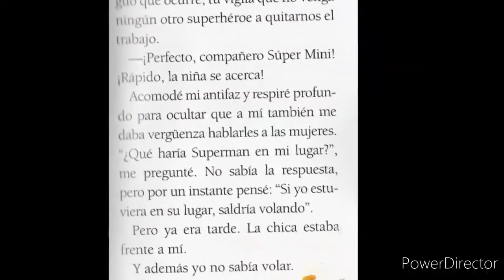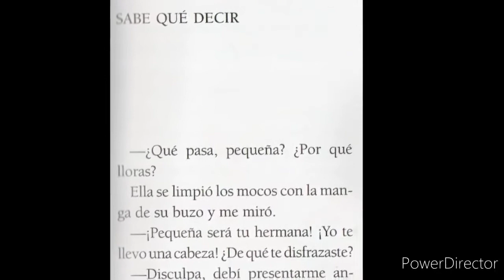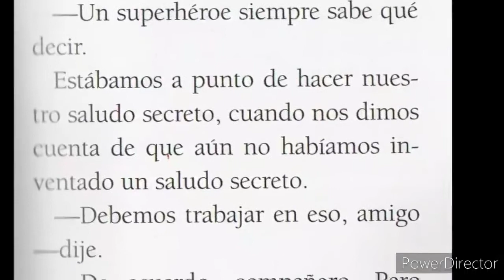Novela "Los super minis" Capitulos 3 y 4